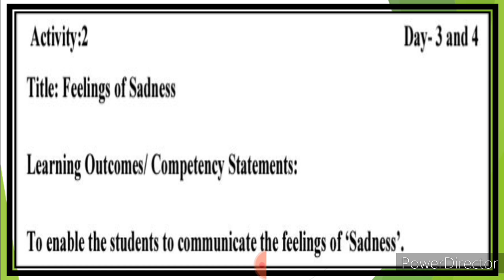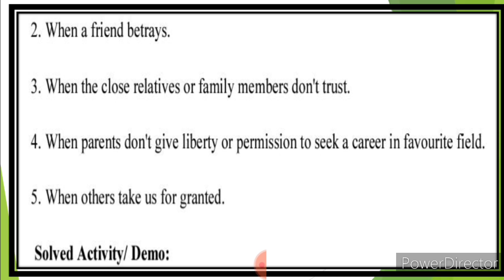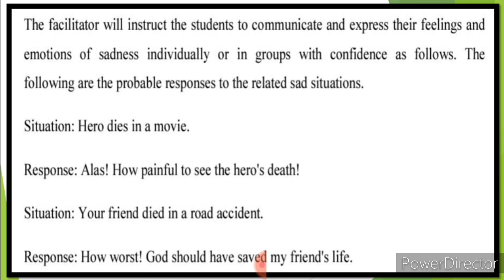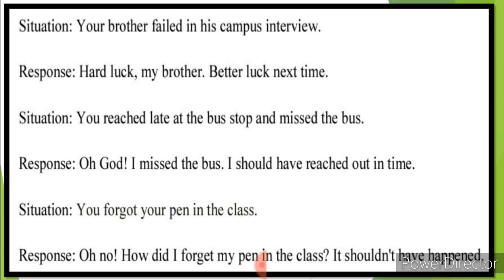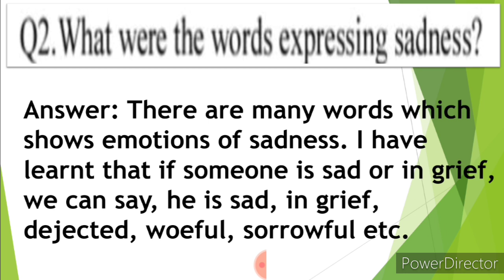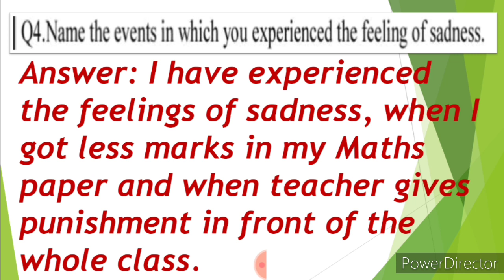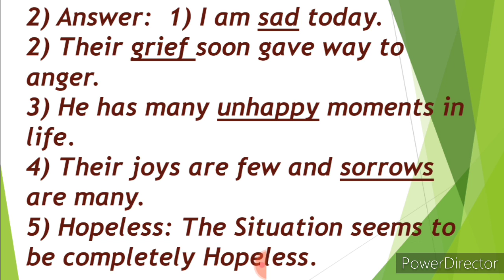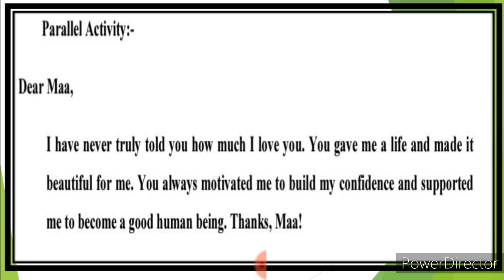9th English Bridge Course Day 3 Day 4 Urdu Medium State Board Question Answer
9th English Bridge Course Day 3 Day 4 Urdu Medium State Board Question Answer English Bridge Course Pre-Test Urdu English Introduction تعارف1 برج کورس video Bridge Course day 1 gives brief information about the poet. Jagannath Azad. His life. Poetry and works. This video also describes about the poem. Humd. It gives description about the poem, what poet want to say about Allah (s.w.t). 8th Urdu Medium Urdu 10th bridge course Urdu برج کورس day 3 Day 4
xth class History and Political Science Geography Medium Urdu New Syllabus
nawwi jamaat Urdu Medium History and Political Science Geography bridge course Urdu برج کورس اُردو day 3 Day 4
9th Bridge Course Urdu Medium History and Political Science Geography u New Syllabus History and Political Science Geography
dasvi jamaat Urdu Medium Urdu New
9th h class Urdu Bridge Course Introduction